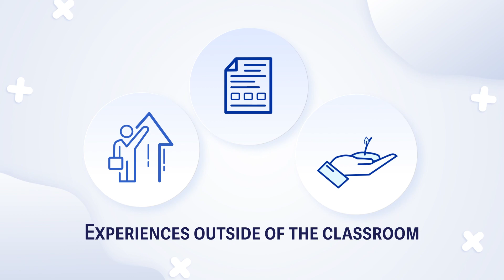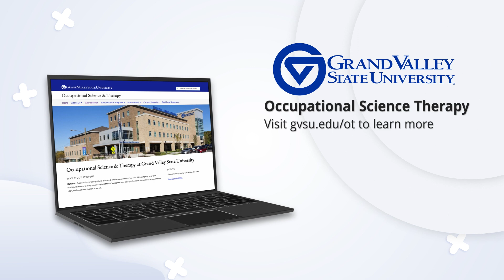Occupational Science and Therapy at GVSU